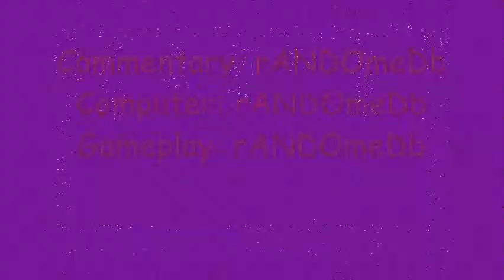Which path should I take? (NSMBW World 2-Castle Walkthrough & Fails)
Fails start at 3:16. 1st coin on middle path of 1st part, 2nd coin secured by easy-to-break bricks in 2nd part, 3rd requires P-switch in 3rd part. Battle with Roy Koopa. "Ripped Pants" SpongeBob & the Losers used for fails. "Jesus Muzik" Lecrae used for outro.